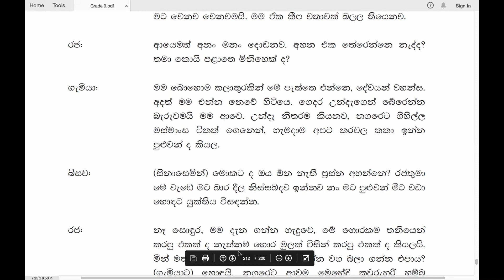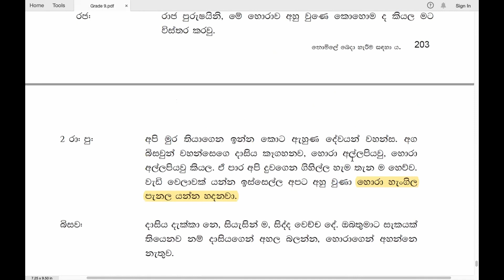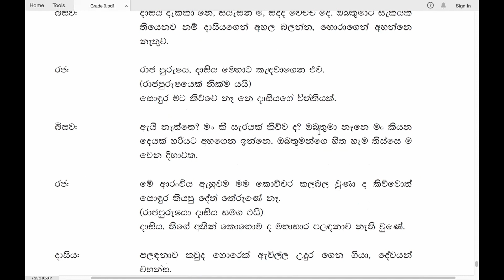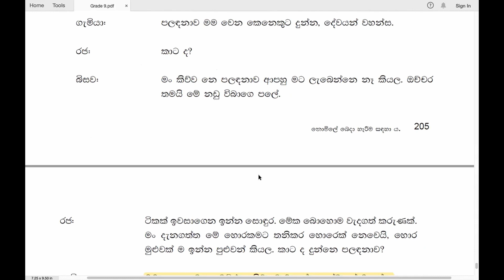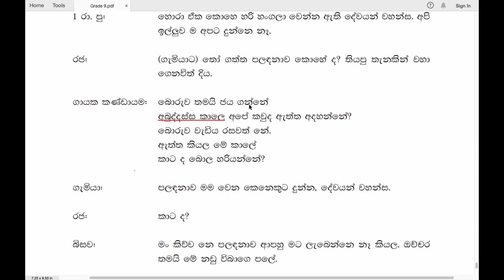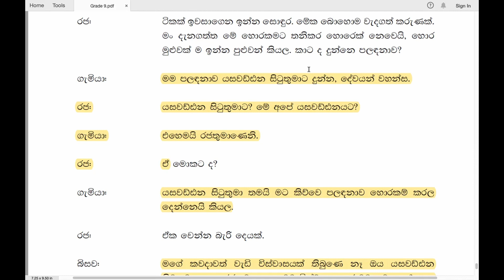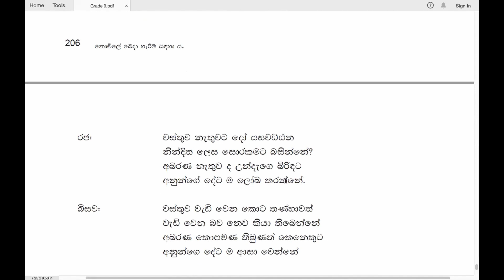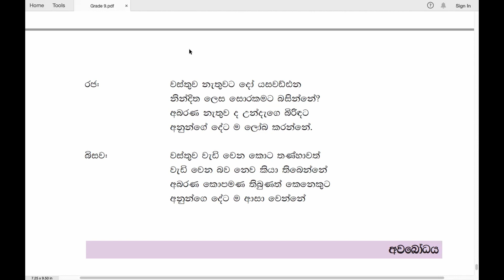Grade 9 සිංහල | මහාසාර පළදනාව - 3 කොටස | 2021 11 22 | Maha Sara Paladanava - 3 Kotasa